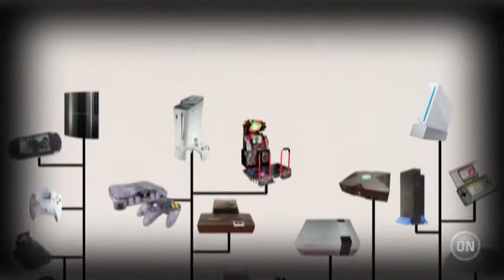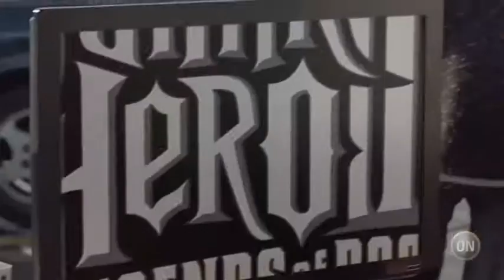SEGA Vs Nintendo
Clash of the Titans !!! Short doc of the war between 2 big compagny of video games consoles !!!